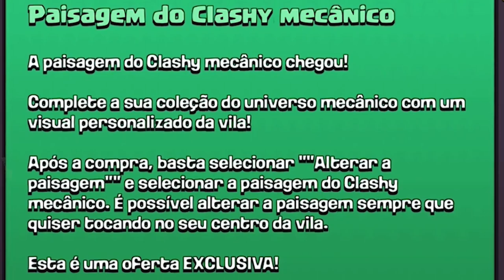REVELADA a CAÇADORA de HERÓIS na ATUALIZAÇÃO!!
REVELADA a CAÇADORA de HERÓIS na ATUALIZAÇÃO!! QUER SABER COMO VAI SER ESSA LOUCURA, ENTÃO ASSISTA AGORA AQUI NO CANAL BRUNO CLASH!!